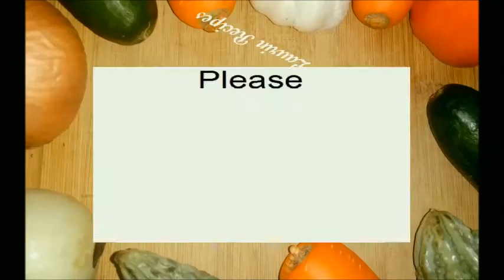Nimbu Soda | Sweet Fresh Lime Soda | लेमन सोडा | recipe in hindi & english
Ingredients :

1 no. Can Soda or Bottle Soda Chill
1 no. Lemon Juice
2 tbsp Sugar or as per taste
¼ tsp Rock Salt/Black Salt/Kala Namak

Method :

1. Take a empty glass in that add lemon juice, sugar and  black salt.
2. Mix it well with the spoon till the sugar dissolve.
3. Now pour the chill soda in a glass and just  give it a mix.
4. Ready to serve chill immediately.